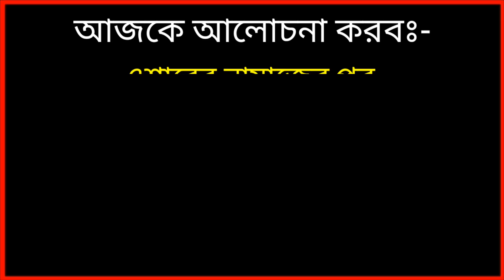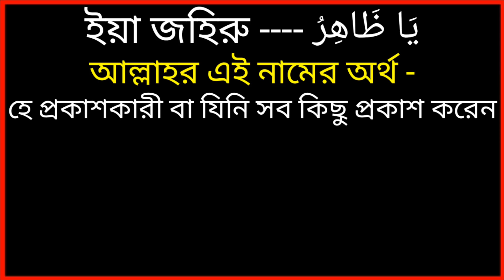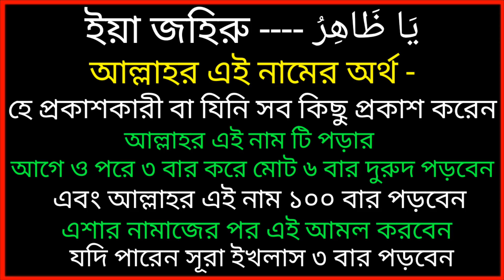এশার নামাজের পরে নাম টি পড়ুন সব দোয়া কবুল হবে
এশার নামাজের পরে নাম টি পড়ুন সব দোয়া কবুল হবে ইনশাআল্লাহ।
এই নাম টি আল্লাহ তায়ালার ৯৯ টি  নামের ১ টি।